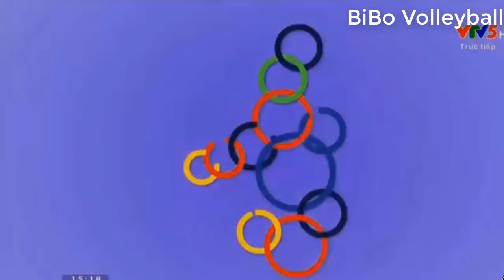Chìa khóa tại SEAGAME 30 (PARTY BLOCK) - VŨ KHÍ LỢI HẠI tại seagame 2021 VIỆT NAM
TUYỂN TẬP CÁC PHA CHẮN BÓNG ẤN TƯỢNG CỦA CÁC CÔ GÁI VIỆT NAM TẠI SEAGAME 30
Trần Thị Thanh Thúy (193cm)
Bùi Thị Ngà (187cm)
Lưu Thị Huệ (185cm)
Đối Chuyền Hoàng Thị Kiều Trinh (176cm)
_ Có thể nói đội tuyển bóng chuyền nữ Việt Nam đang sở hữu một lực lượng rất tiềm năng đặc biệt là chiều cao. Chiều cao trung bình Việt Nam cao nhất ĐNÁ và thuộc top đầu Châu Á
Liệu rằng VN có thể tận dụng được chiều cao tại seagame 31 tại VN?